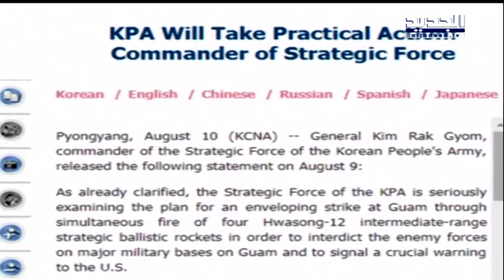بيونغ يانغ تكشف خطة لضرب جزيرة أميركية!